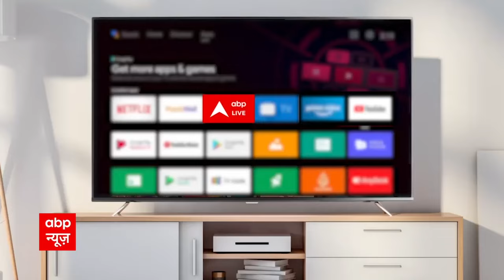Waqf Board Row: Owaisi EXCLUSIVE 'वक्फ बोर्ड की संपत्ति का सर्वे गलत' | India Chahta Hai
Asaduddin Owaisi On Waqf Properties Probe: उत्तर प्रदेश सरकार (UP Government) मदरसों (Madrasas) के बाद अब वक्फ की संपत्तियों (Waqf Properties) की जांच कराने जा रही है. एआईएमआईएम प्रमुख असदुद्दीन ओवैसी (AIMIM Chief Asaduddin Owaisi) ने यूपी सरकार के इस फैसले की आलोचना करते हुए उस पर हमला बोला है. ओवैसी ने यूपी सरकार के इस फैसले पर शिया और सुन्नी वक्फ बोर्ड की चुप्पी पर भी तंज कसा.

ओवैसी ने यूपी की योगी आदित्यनाथ सरकार (Yogi Adityanath Government) पर हमला बोलते हुए पूछा कि वह केवल वक्फ संपत्तियों का सर्वेक्षण क्यों कर रहे हैं? उन्हें हिंदू बंदोबस्ती बोर्ड की संपत्तियों की भी जांच करनी चाहिए. उन्होंने मदरसों के सर्वे कराने को सरकार की साजिश करार दिया. ओवैसी ने यूपी सरकार पर अनुच्छेद 300 (संपत्ति का अधिकार) का उल्लंघन करने का आरोप लगाया.

शिया और सुन्नी वक्फ बोर्ड की चुप्पी पर कसा तंज

AIMIM प्रमुख ओवैसी ने प्रेस कॉन्फ्रेंस में  कहा कि वह मदरसों के सर्वे के वक्त से बोल रहे हैं कि यह एस साजिश है. ऐसा करके मुसलमानों को व्यवस्थित तरीके से निशाना बनाया जा रहा है. उन्होंने वक्फ की संपत्तियों की जांच को लेकर शिया और सुन्नी वक्फ बोर्ड की चुप्पी पर भी निशाना साधते हुए कहा कि इस समय ये दोनों बोर्ड क्या कर रहे हैं? ओवैसी ने यूपी सरकार पर अपना हमला जारी रखते हुए कहा कि अगर राज्य सरकार मदरसों का सर्वे करना चाहती है तो हिंदू मठों का भी सर्वे कीजिए. उन्होंने कहा सबका सर्वे होना चाहिए.